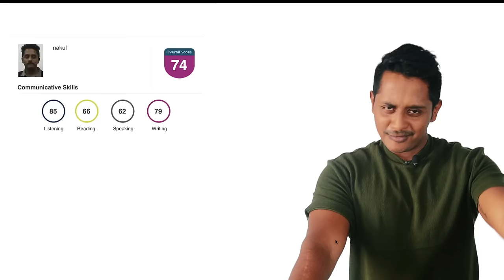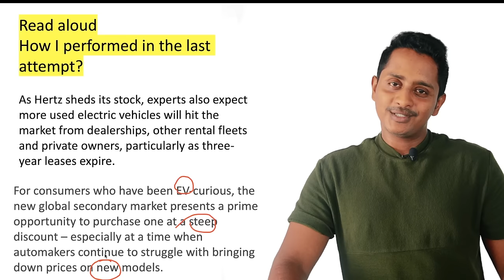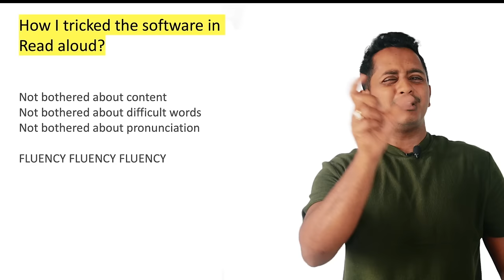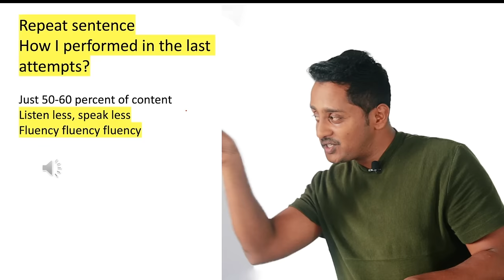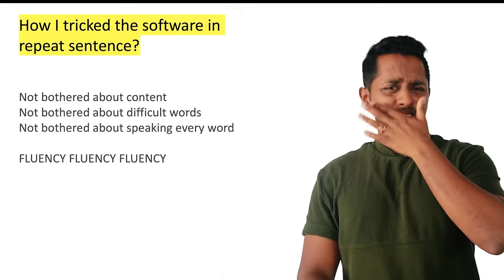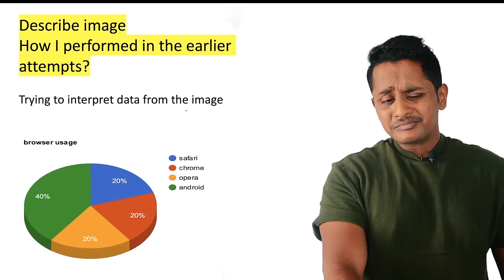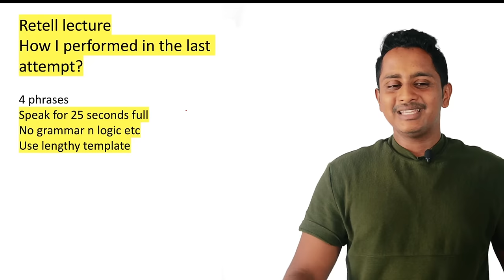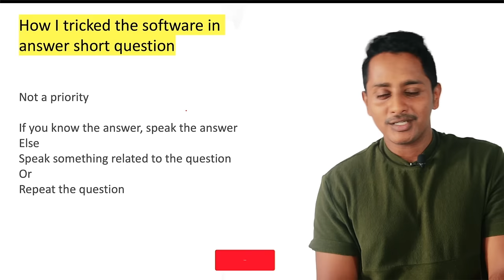How I got 90 in PTE SPEAKING😱 | Skills PTE Academic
🇦🇺🎯 Turn Your Australia Dream into Reality! Score 79+ on Your First PTE Attempt.

How I got SPEAKING 90 😱 | Skills PTE Academic

Hi, I'm Nakul. After failing the PTE three times, I didn't give up and on my fourth try, I scored a remarkable 90. This experience inspired me to start SKILLS PTE ACADEMIC. We've since helped over 40,000 students globally to overcome their PTE challenges. Our approach focuses on personalized guidance, proven strategies, and strong support, aiming to improve not just your language skills but also your confidence and self-belief. Join us on this journey to turn your challenges into success and open up a world of opportunities.